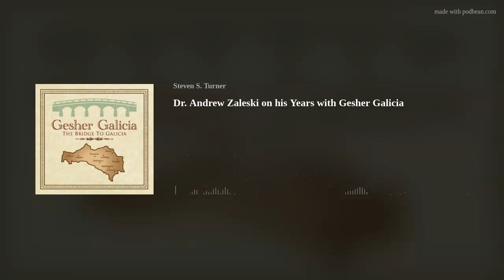Dr. Andrew Zalewski on his Years with Gesher Galicia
In conversation with Gesher Galicia President, Dr. Steven S. Turner.
Andrew Zalewski is past vice president of Gesher Galicia and a frequent speaker at meetings of Jewish genealogical societies and cultural and academic institutions in the US and abroad. His interests and writings have focused on Jewish cultural transformation, educational access, modernizing impact of Jewish physicians, and Jewish political and legal rights in Galicia. Unique archival records—population surveys, maps, and old newspapers—provide the background for his in-depth description of Galicia.
He authored two books on Austrian Galicia: Galician Trails: The Forgotten Story of One Family and Galician Portraits: In Search of Jewish Roots, in which he traced the story of his ancestors in a historical context.
To become a member of Gesher Galicia click here.